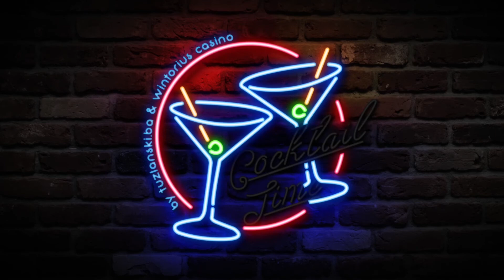Tuzlanski TV - Cocktail Time: Napravite originalni kubanski mojito